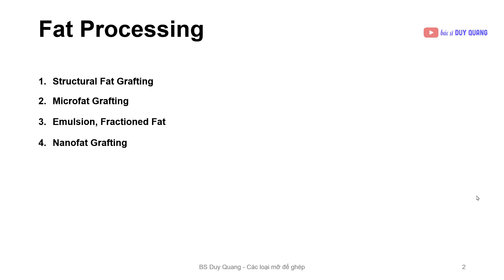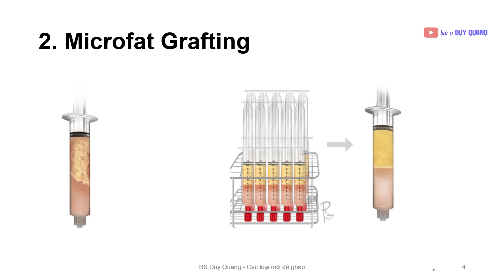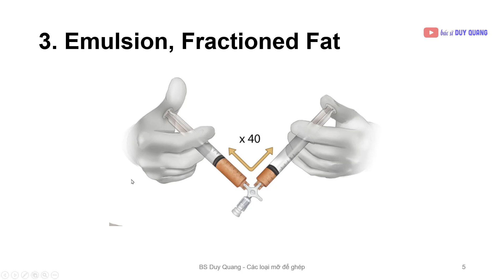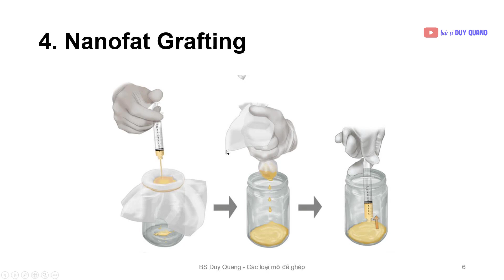Ghép mỡ I Các loại mỡ ghép I BS Duy Quang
Khi hút mỡ, ghép mỡ có 4 loại sau: mỡ cấu trúc, mỡ micro, mỡ nano và mỡ nhũ tương. Không có loại mỡ nào là ưu việt hơn mà phải chọn mỡ ghép cho đúng vùng cần ghép, đúng mục đích ghép mỡ. Ví dụ như muốn xóa rãnh lệ, muốn xóa râu rồng thì nên dùng mỡ micro phối hợp với mỡ nano...
✨ Bác sĩ Nguyễn Duy Quang
✨ Chuyên khoa phẫu thuật Tạo Hình
Địa chỉ: 130 Dương Bá Trạc, P2, Q8 Thành Phố Hồ Chí Minh, Việt Nam
hút mỡ ghép mỡ